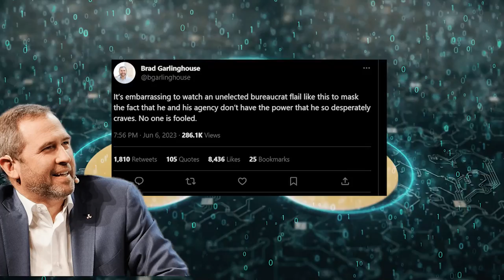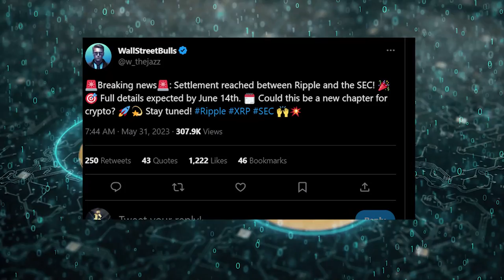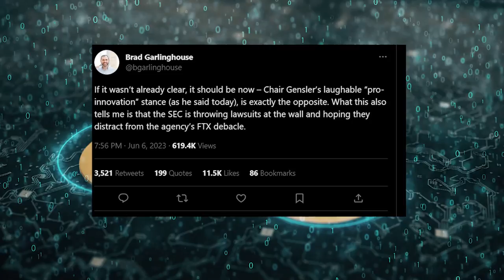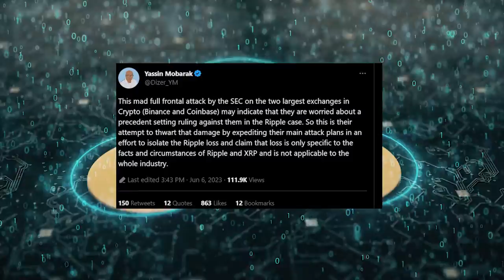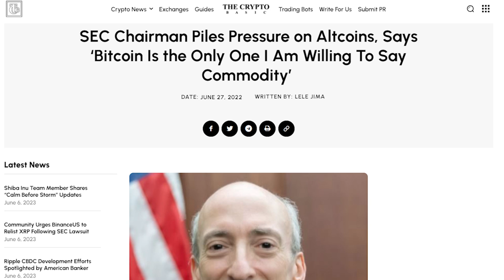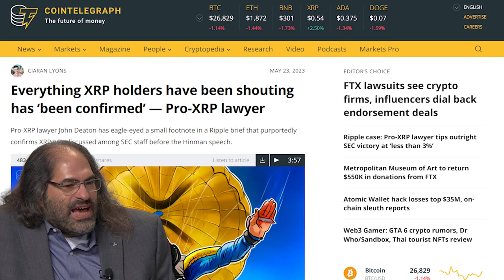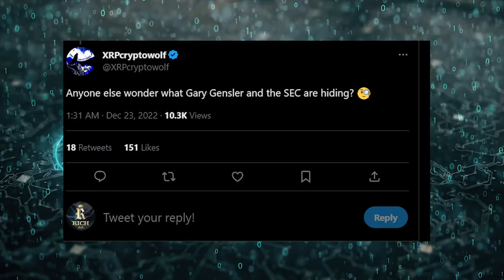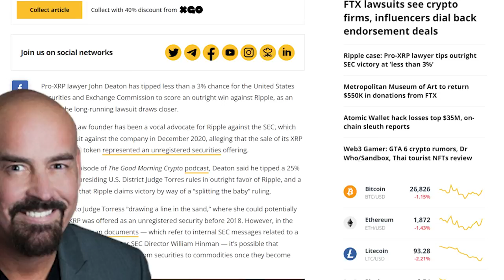Binance And Coinbase Have Agreed To Destroy SEC Along With Ripple XRP! 🚨